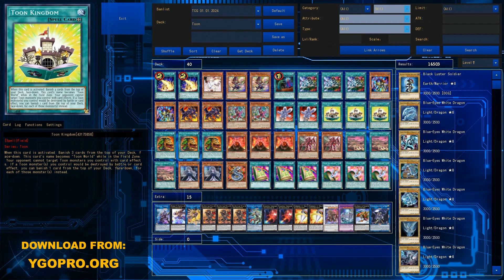【YGOPRO】 TOON DECK 2024